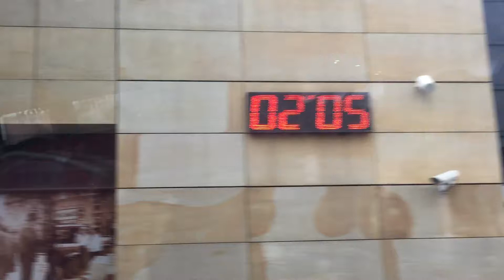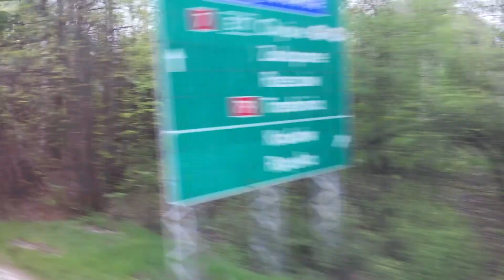VLOG: Дорога Краков-Вроцлав | Прогулка по Вроцлаву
Дорога Краков-Вроцлав - это коротенькое видео, практически без слов о моей поездке на майские выходные во Вроцлав. Продолжение следует...
Если есть вопросы/пожелания - добро пожаловать в комментарии:) Спасибо за внимание!